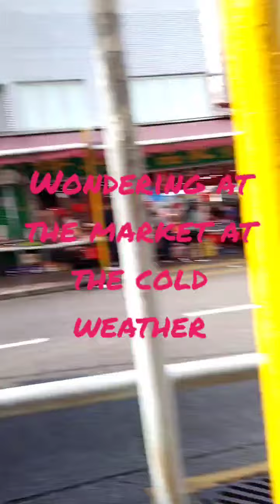journey at the cold and covid omicron out breaks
keep safe God 🙏🙏 our protector.